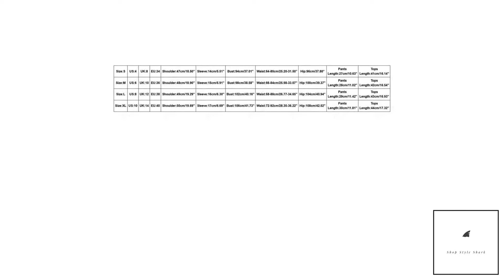Black Stripe Gray Tee and Shorts Set